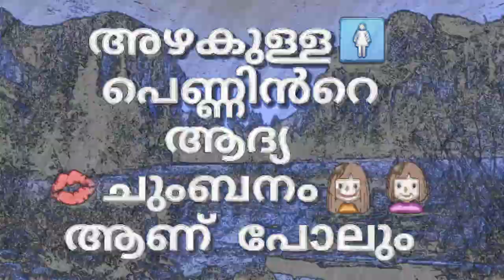Oneness whatsapp status video || mad of oneness || nice EDITION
hello friends today i am gonna show you whatsapp status video
Of oneness

thankU4watching